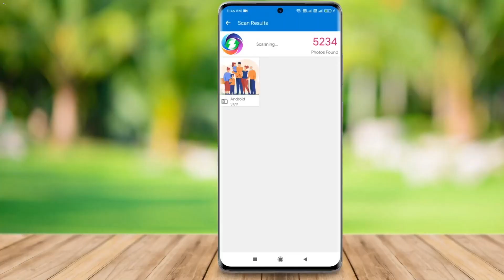Photo recovery L1- 14- 02-2024